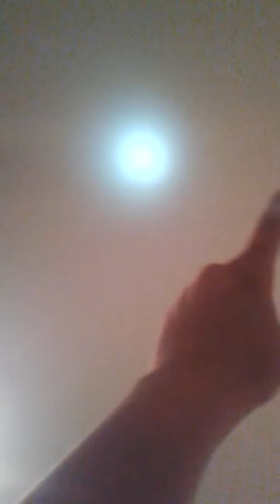24 hours try not to breath challange